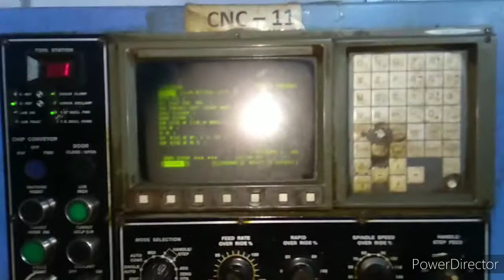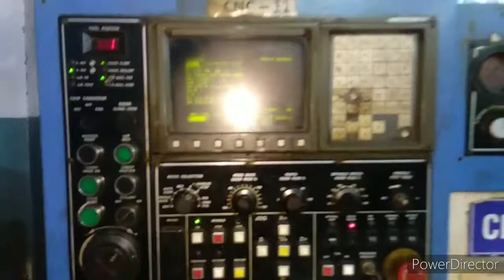ACE CUB CNC Machine Lathe Turning Center For Sale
Dilbag Machines
Used Machinery Traders
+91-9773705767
Brand: ACE
Model: CUB
Control: Fanuc oi T
Chuck Diameter: 135 mm
Maximum Turning Diameter: 140 mm
Maximum Turning Length: 200 mm
Admit Between Center: 280 mm
Swing Over Bed: 450 mm
Bar Capacity: 25 mm
No. Of Stations: 8
Spindle Speed: 4000 RPM
Spindle Motor Power: 5.5 kW
Spindle Nose (Standard):  A2-5
Year Of Manufacturing: 2002